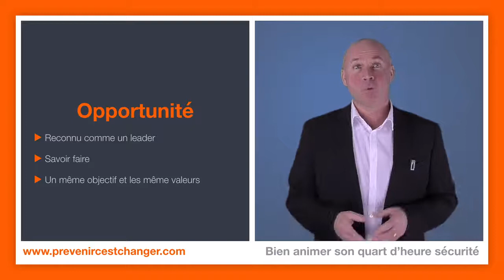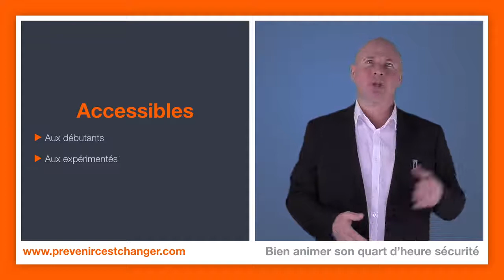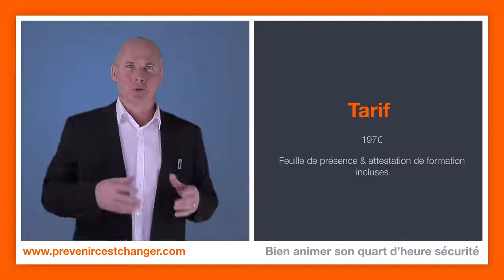Bien animer son quart d'heure sécurité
Thierry Bellanger DG de Prévenir c’est Changer vous présente le programme de formation et atelier « Bien animer son quart d’heure sécurité ». Il présente, la réalité et les difficultés liés à cet exercice difficile, le process et contenu de la formation, à qui il s’adresse et à qui se programme ne conviendra pas. Il vous présentera son tarif et le Bonus inclut. N’hésitez pas, ce programme et atelier et garantie 100% satisfait ou remboursé.

Vous souhaitez recevoir régulièrement des conseils, techniques, les meilleurs concepts, minute sécurité chaque jour, découvrez la suite